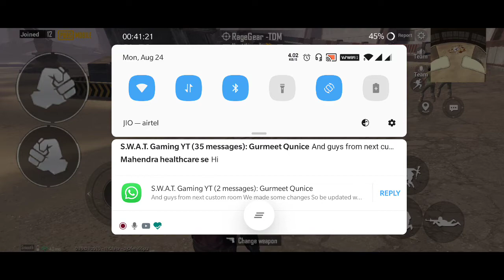very bad day zero match wining